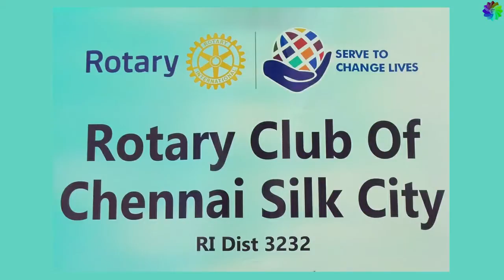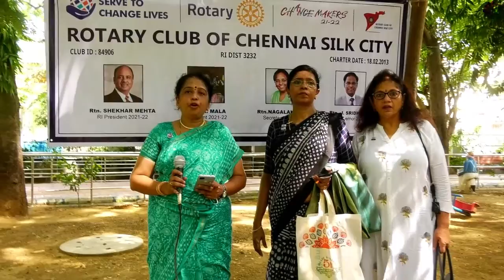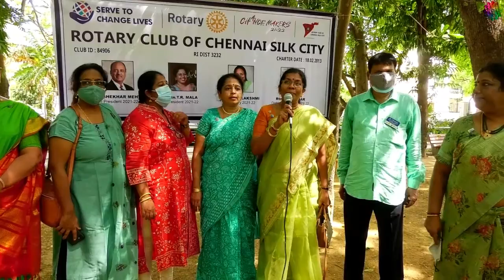Rotary Club of Chennai Silk City - Server to Change Lives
Rotary Club of Chennai Silk City at Chennai on 7-7-21